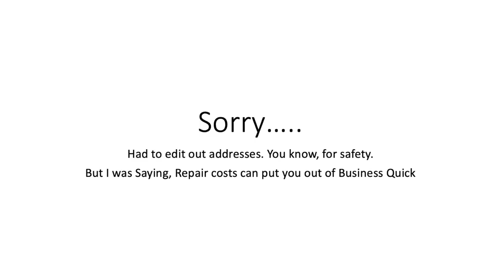PSA: If You Don’t do This, Your box Truck Will Go Out of business Faster than You can Blink!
40-50 Minute Consulting call with me! It might save you $1500-$2000 Like I would have had I consulted with someone before my authority went active and still couldn't move the truck.

Three Insurance by Berkshire Hathway

Social Media📲👇🏾: (answer questions via DM) Instagram: @iamjeffjoseph